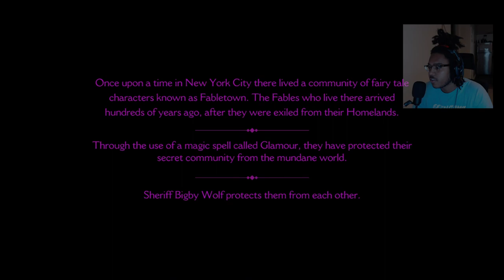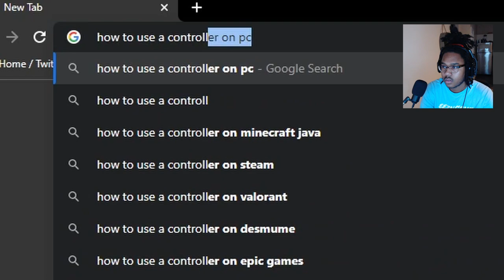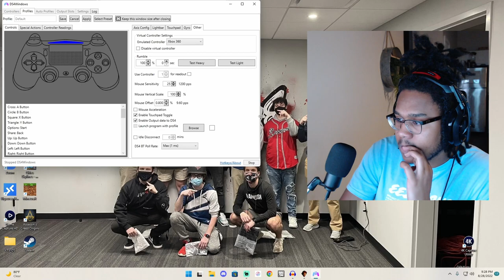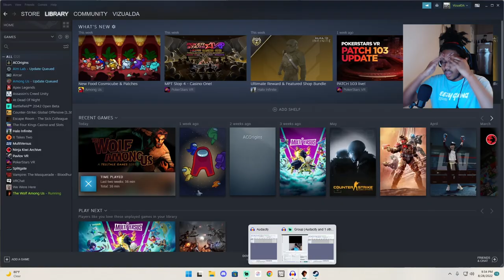FIRST TIME PLAYING... 🤯 | The Wolf Among Us | Part 1